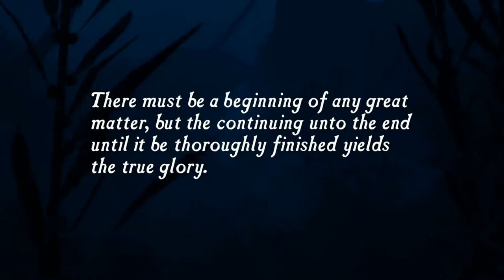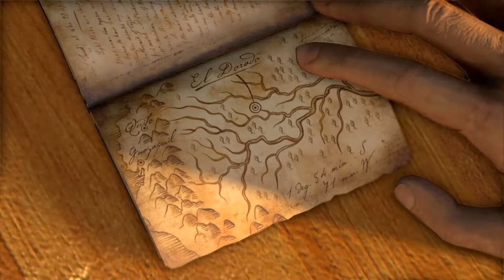UNCHARTED: EL TESORO DE DRAKE | WALKTHROUGH | EMBOSCADO #1